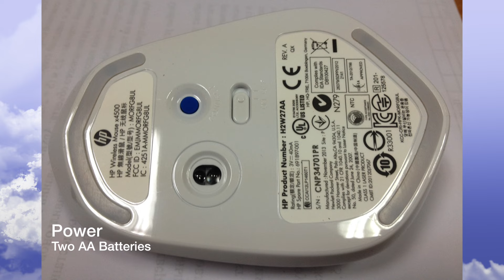HP Wireless X4500 Mouse little review